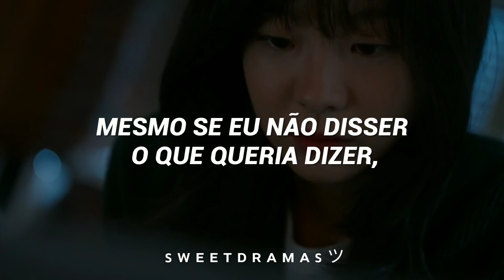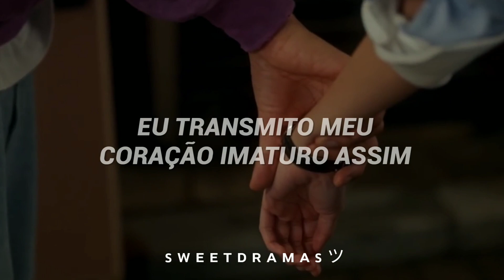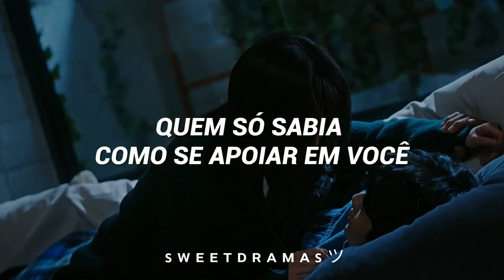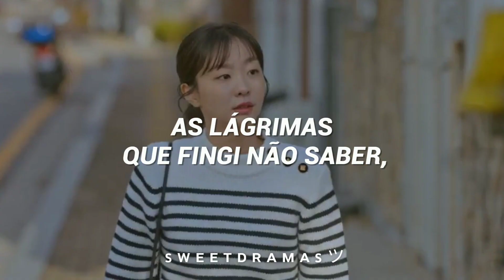[Our Beloved Summer OST Parte 6] Janet Suhh (자넷서) - Home | LEGENDADO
→VÍDEO DE FUNDO FEITO POR MIM
→DORAMA: Our Beloved Summer ❀
→ONDE POSSO ASSISTIR?: Drama Fansubs e Netflix
→ME SIGAM NO INSTAGRAM PARA MAIS POSTAGENS SOBRE DORAMAS

→Tags ⤵